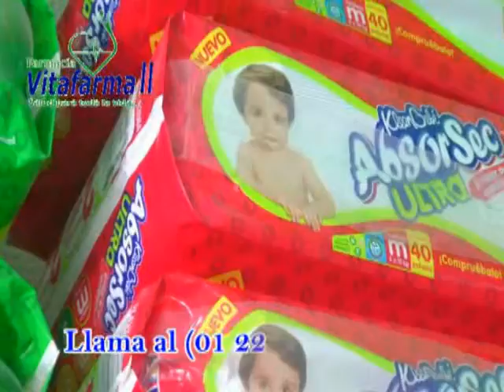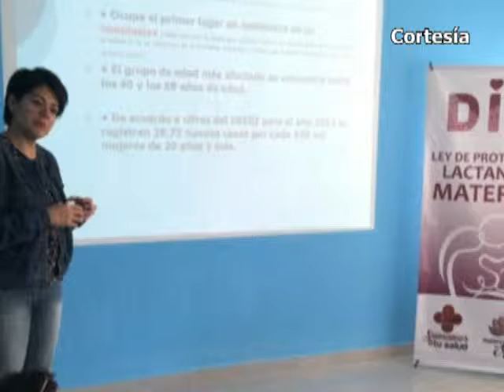Puebla Noticias al día - 8vo Dtto. (Viernes 10 de Mayo de 2019)